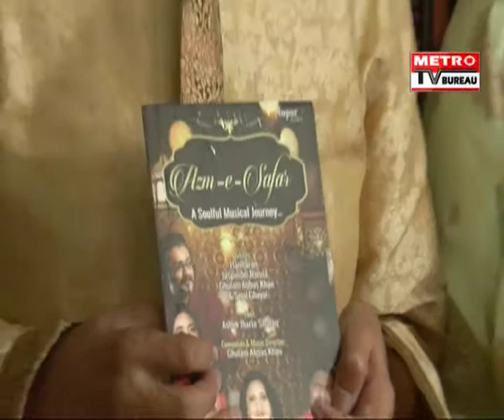Album Qazm E Safar Launch By Hariharan & Jasvinder Narula